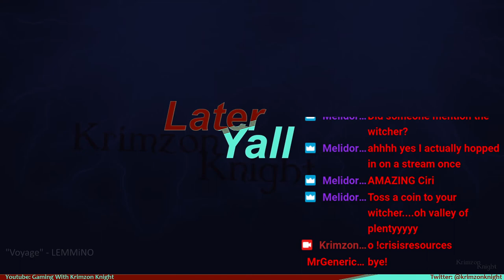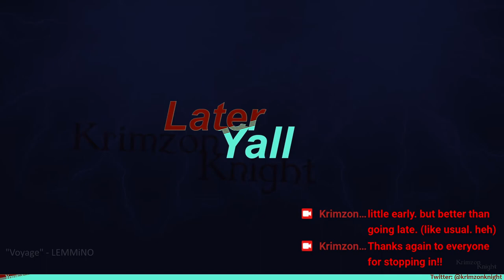Tomb Raider Tuesdays! | Tomb Raider (1996): Episode 3 - Tomb of Qualopec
THERE WILL NOT BE A TOMB RAIDER TUESDAY NEXT WEEK NOVEMBER 3RD, DUE TO ELECTION DAY IN THE USA. IF YOU ARE IN THE USA DON'T FORGET TO VOTE IF YOU HAVEN'T ALREADY!

We will resume the week after that on November 10th at the usual time! see you then!

On Tomb Raider Tuesdays I'll be playing through every Tomb Raider game i can get my hands on. Starting with the 1996 released classic Tomb Raider 1!